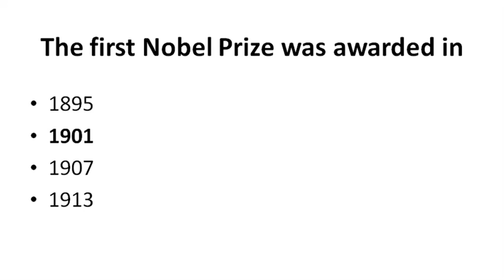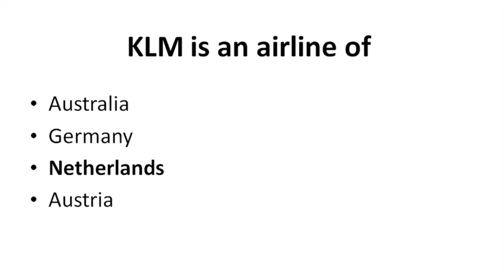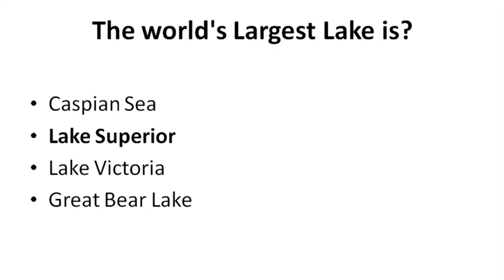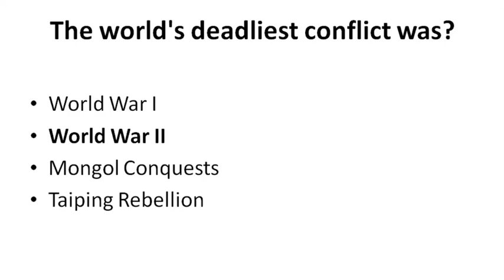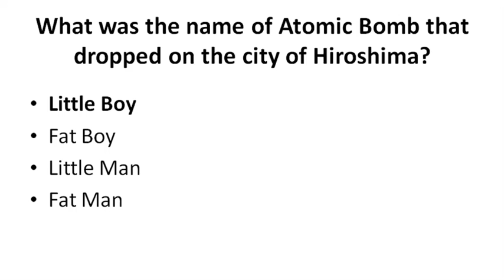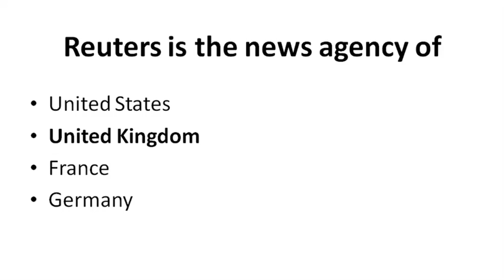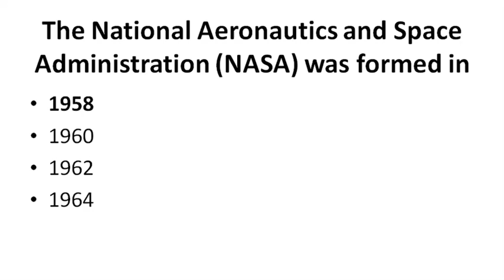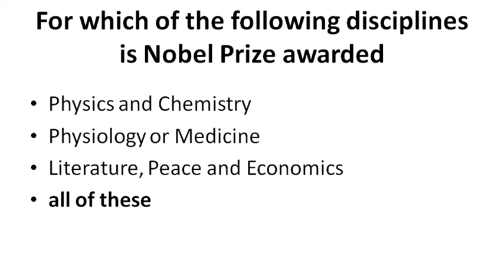General Knowledge Questions And Answers | general knowledge Part 3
general knowledgegeneral knowledge for kids
top 10 general knowledge questions and answers in urdu
general knowledge
general knowledge questions and answers
 2020
gk quiz
samanya gyan
100 easy general knowledge questions and answers
60 general knowledge questions with answers
general trivia questions and answers
free quiz questions and answers general knowledge
general trivia questions
general knowledge quiz questions and answers 2019
general knowledge quiz questions 2020
general knowledge quiz and answers
gk test
gk for class 3
gk knowledge
gk for class 2
good general knowledge questions
science gk
computer gk
gk general knowledge
general trivia quizzes
best general knowledge questions
general quiz
general knowledge quiz questions and answers 2018
general trivia questions and answers 2019
examveda gk
10 general knowledge questions
current gk questions
general knowledge 2020 quiz
fun general knowledge quiz
gk questions for class 6 to 8 with answers in english
world geography quiz questions and answers
gk online
general knowledge maths questions and answers
ifs exam general english